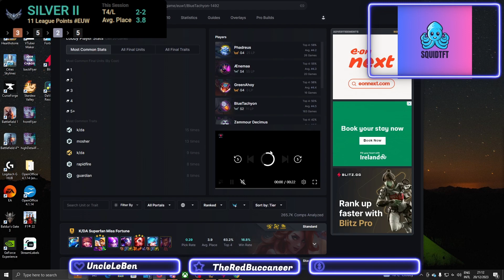TAB DOES THIS IN TFT? | TFT STREAM HIGHLIGHTS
Hi everyone, I'm Squid and MERRY CHRISTMAS, Happy holidays to you all and thank you for watching todays video, which as a Christmas treat to myself was a simple edit of a stream I did the other day!

Let me know if this is the type of TFT content you'd like to see in the future!